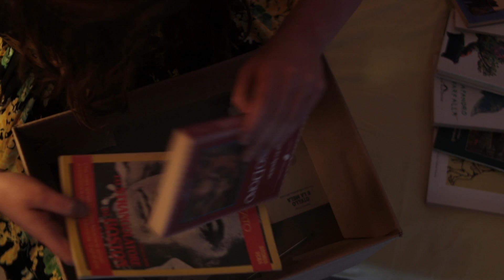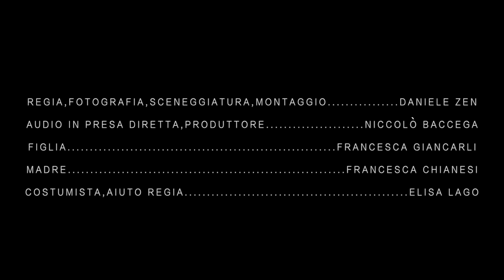QUELLO CHE NON MI DICEVI - Short Film | DFNDAF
Storia liberamente tratta dal libro "La mia voce ti accompagnerà" dello psicoterapeuta Milton H. Erickson. Con il racconto "Peccato",al quale si ispira il cortometraggio,  Erickson aveva come scopo il superamento dei limiti abituali da parte del suo paziente. In questo caso pone l'accento sui segni di limitazione, di rigidità e più in generale sugli atteggiamenti 'ristretti'. Le limitazioni imposte alla protagonista del cortometraggio provengono dai rigidi insegnamenti della sua chiesa e della sua famiglia. Ma il punto focale della narrazione non è la limitazione religiosa ma soltanto la 'limitazione'  o, per essere più specifici, le costrizioni interne appartenenti ad ognuno di noi. Il messaggio ultimo è quello di cercare situazioni nelle quali si apprende, per esperienza propria, non dalle parole degli altri, quali sono effettivamente le nostre limitazioni. Con questa breve storia spero di chiarirvi le idee. Due gemelli nascono in una famiglia contadina in un picccolo paese. I loro genitori sono razzisti e bigotti e infondono in loro l'idea che il mondo al di fuori del paese sia brutale e violento. Raggiunta la maggiore età i due gemelli si separano, uno resta nel paese natale obbediendo agli ideali genitoriali, mentre l'altro decide di andare a vedere con i propri occhi il mondo esterno. Se il secondo fratello alla fine concordi con gli insegnamenti dati dai genitori o no non importa. Ma ciò che veramente importa è il fatto che uno vive una vita caratterizzata da ideali impostogli da altri mentre l'altro ne vive una secondo ideali propri, fondati sull'esperienza.